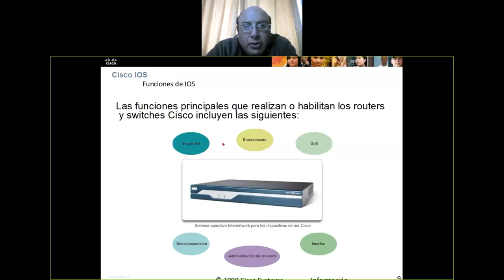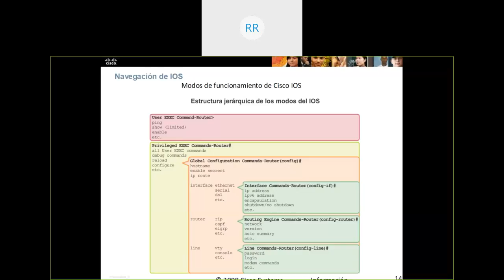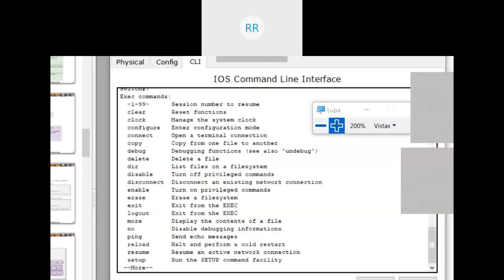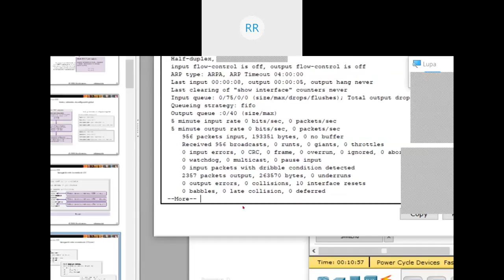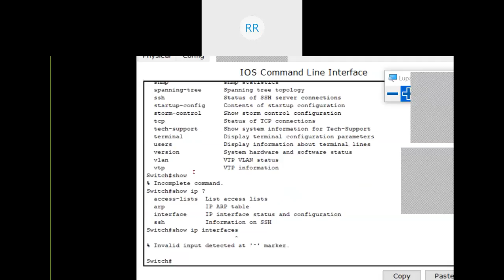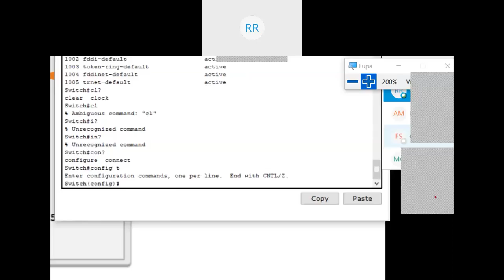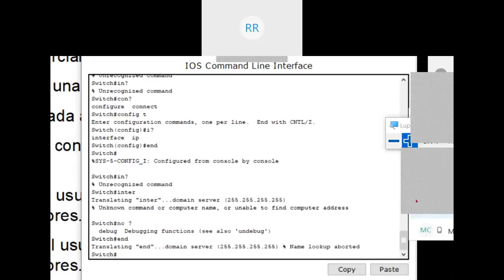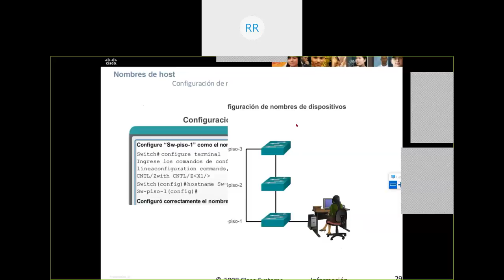Redes 2.1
Comandos básicos ios para switch